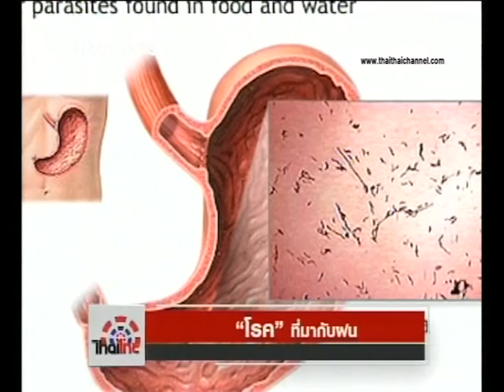ข่าวไทยไทย | “โรค” ที่มากับฝน 03/09/62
ช่วงนี้ฝนก็ตกทั่วทุกพื้นที่ รวมถึง พี่น้องทางภาคอีสานที่ตอนนี้ก็ประสบปัญหาน้ำท่วมด้วย ขอเป็นกำลังใจให้ด้วยนะครับ และที่สำคัญในฤดูฝนเป็นช่วงที่ป่วยได้ง่ายกว่าปกติ เพราะอากาศที่เย็นลงและความชื้นที่เพิ่มทำให้เชื้อโรคแพร่กระจายได้ง่าย วันนี้เราจึงมี 5 โรคที่มากับฝนมาเตือนกัน
1. โรคไข้หวัดใหญ่
2. 2. โรคไข้เลือดออก
3. 3. โรคฉี่หนู
4. 4. โรคเยื่อบุตาอักเสบ หรือโรคตาแดง
5. 5. โรคอุจจาระร่วง
6. ทั้ง 5 โรค เป็นโรคสามารถติดต่อได้ และอาการรุนแรง ดังนั้น รักษาสุขภาพให้แข็งแรงจึงเป็นสิ่งที่สำคัญ หากพบความผิดปกติควรรีบไปพบแพทย์เพื่อรับการวินิจฉัย รักษาโดยเร็ว โดยเฉพาะอย่างยิ่งการควบคุมโรคให้ถูกวิธีเพื่อป้องกันการแพร่ระบาดไปยังผู้อื่น

สถานีไทยไทยทรูวิชั่นส์ ช่อง358 และ 61